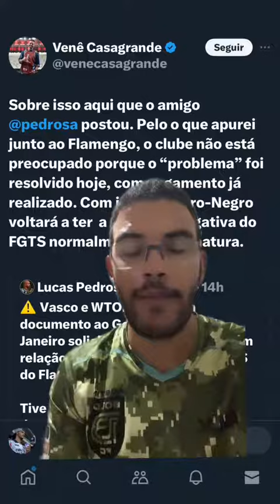VASCO APONTA DÉBITO DO FLAMENGO COM FUNCIONÁRIOS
Oi, tudo bem? Curtiu? Então pesquisa meu nome por aí e me segue para não perder nada.